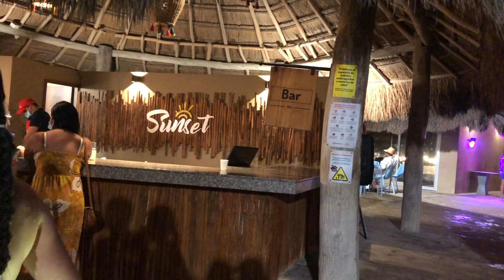Vacaciones en Wayira Beach /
Video #1 de 3, en el que les muestro mi experiencia visitando el hotel wayira beach en la guajira - Colombia.
* Encuentrame en todas las redes como  @MANDDA.CO  ; besos *